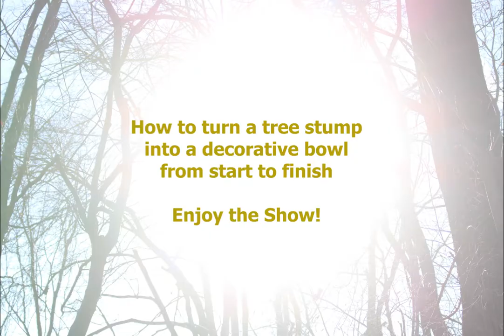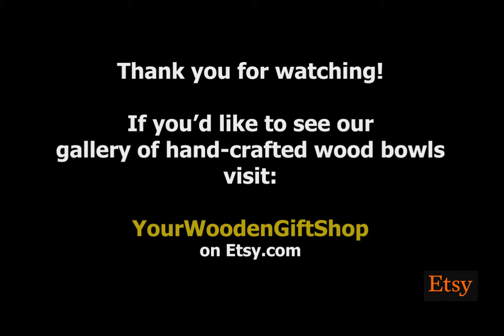iNspirational Creations - Creating a Wood Bowl from Start to Finish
For More iNspirational Wood Creations, go to Your Wooden Gift Shop on Etsy

1) This video has no negative impact on the original works (It would actually be positive for them)
2) This video is also for teaching purposes.
3) It is not transformative in nature.
4) I only used bits and pieces of videos to get the point across where necessary.